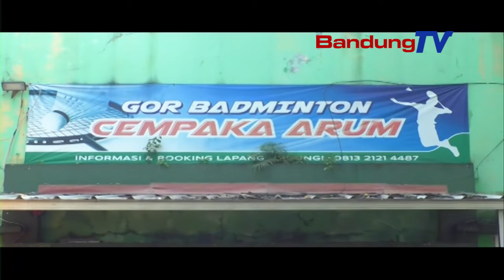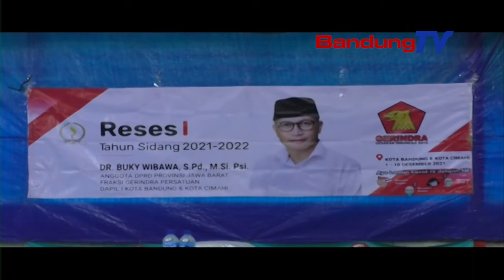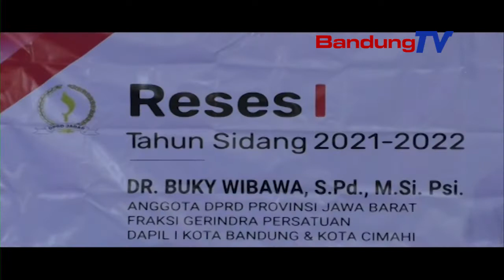Adhikarya Parlemen - Kegiatan Reses I Buky Wibawa Tahun Sidang 2021-2022